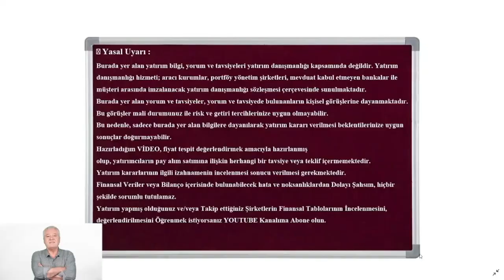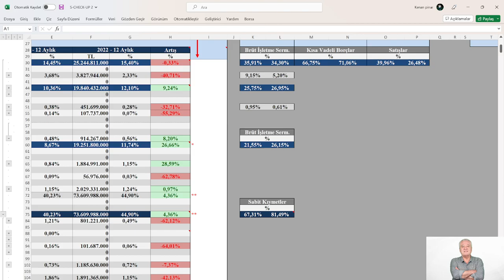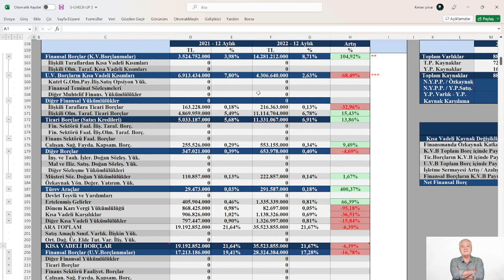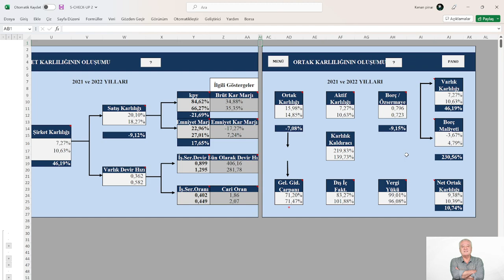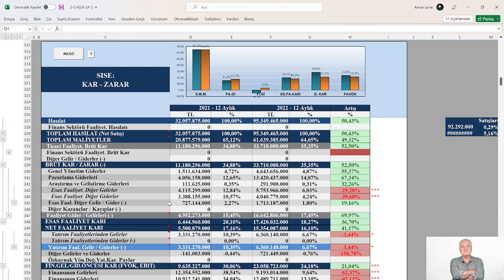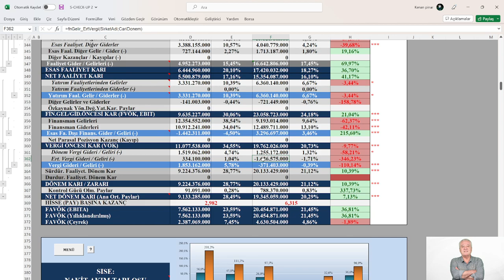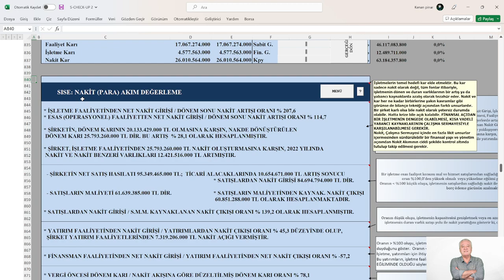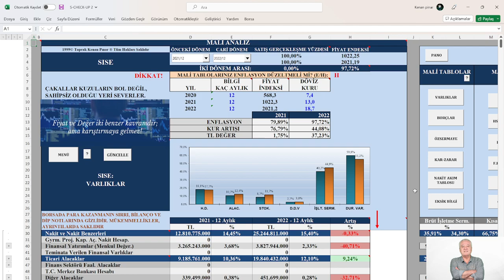ŞİŞE CAM 2022/12 (ENFLASYON DÜZELTMELİ) FİNANSAL TABLOLARDA CHECK UP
KONU: ŞİŞE CAM 2022/12 (ENFLASYON DÜZELTMELİ) FİNANSAL TABLOLARDA CHECK UP
MODEL ŞİRKET: SISE 4.Ç 2022
📍 Yasal Uyarı :